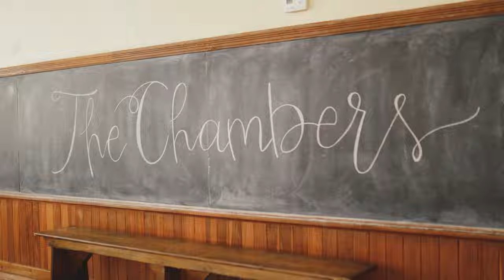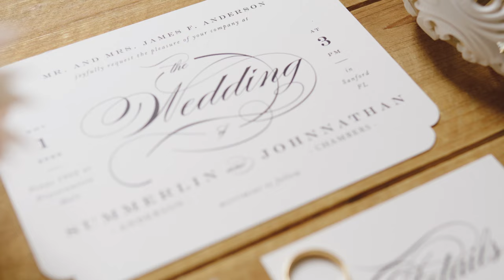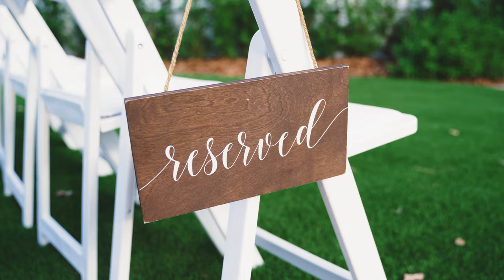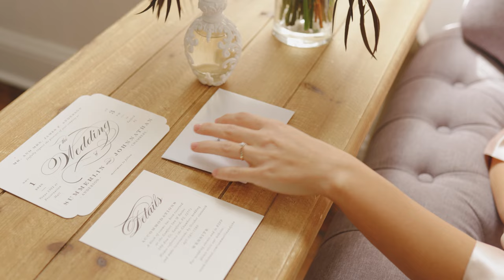Chambers Wedding - Venue 1902, Sanford Florida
Here we celebrated the union of Summerlin & John Chambers.

Venue 1902, Sanford, FL